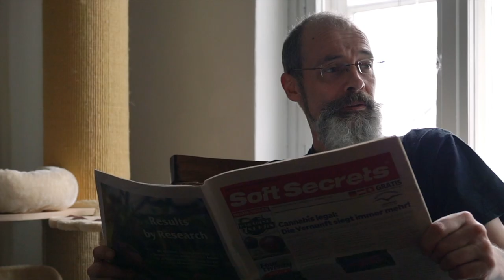Canna Gags 04 "Die Plantagen Diebe". Jetzt mit Untertitel.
Heute. Canna Gags 04 "Die Plantagen Diebe".
 Den Witz habe ich bei Gerhard Polt geklaut."D Anni hat gesagt".

 Ich selber habe leider kein Geld um mir das zu kaufen.

 Vielen Dank an jeden Spender
Hater Kommentare werden kommentarlos gelöscht. Kritik lasse ich stehen.